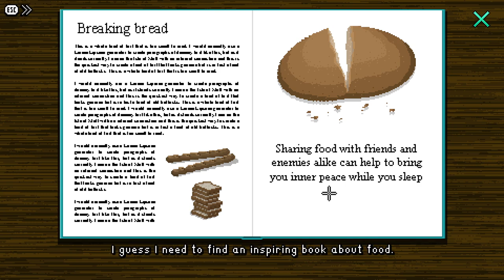THE GREAT BRITISH CAKE OFF! | Lucy Dreaming (BLIND) #11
My blind let's play/ playthrough of Lucy Dreaming by Tall Story Games! Lucy Dreaming is a game I've been very interested in since playing the demo all the way back in 2021! Since then, I've had the pleasure of hanging out with developer Tom Hardwidge and his wife Emma on a few occasions at conventions! I even handed out merch for the game at WASD in 2022, so I feel a little closer to this project than others I've played! Discover a dark family secret and rid a young girl of her nightmares in this splendidly British point & click comedy adventure. Playing as sharp-witted Lucy, explore both dreams and reality to meet all the colourful characters who'll help you solve puzzles, gather clues and find a murderer.

In this episode, we look for a way to make Jam! First, we need something to store it in though and none of the glasses we have seem to be suitable! We look around different locations before ending up back at the Village Fete where we find an Empty Jar! We ask the Vicar how to make the Jam and he says we need Fruit, Sweetness and Vibrant Colour! We look for some Fruit in our house, but it's all made of Wax! So we head back to the Town Centre and pick up the Blueberries! They're not very blue though, so we have to find something to change that! We try different items before using the Blue Water in the Toilet! We put the Blueberries, Formaldehyde and Gulpol into the Jar and win the contest! Then we show the winner's ribbon to Paula Holyrood and get the Baking book! We take it back home, put it into the Dream Box and head back to the Dream World!